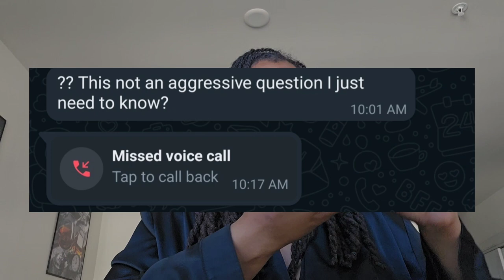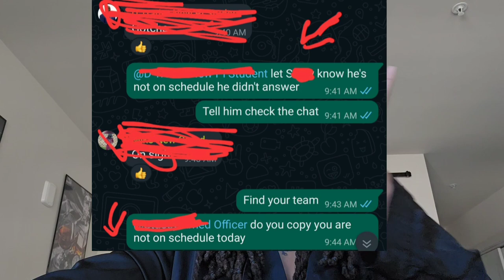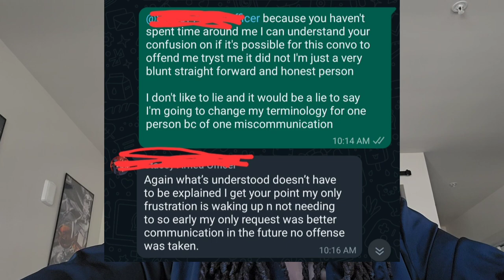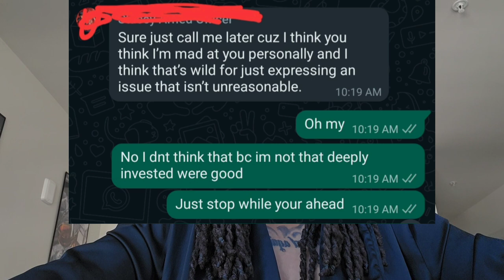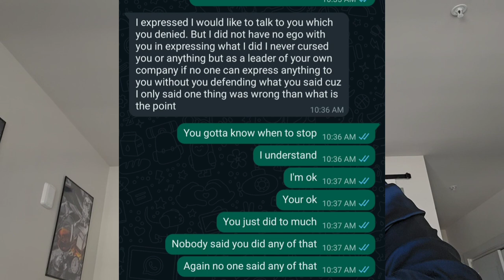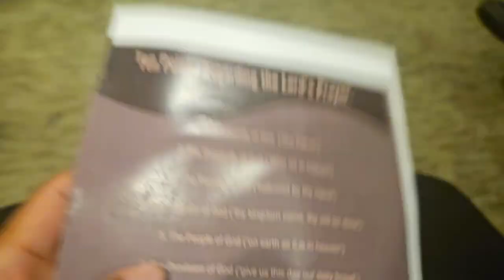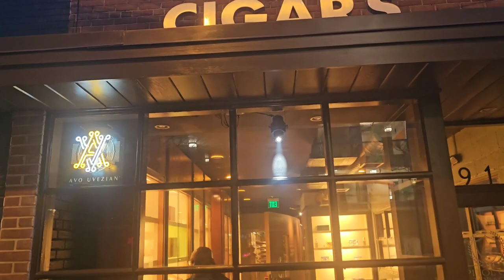VLOG|MENS EGO|RANT|RANGE DAY|CIGAR EVENT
showing you tips and tricks in the industry as well as on being a business owner, with a little bit of insite to my lifestle !

MY ONLINE CLASSES!

MY BUSINESS COACH IS TAKING ON NEW CLIENTS, SHE IS HOW I MAKE 6 FIGURES IN THE SECURITY AND INVESTIGATION INDUSTRY!

LOOKING TO DIVE INTO DE ESCALATION? GRAB A COPY OF MY DE ESCALATION MANUAL "FROM 0 TO 35 "